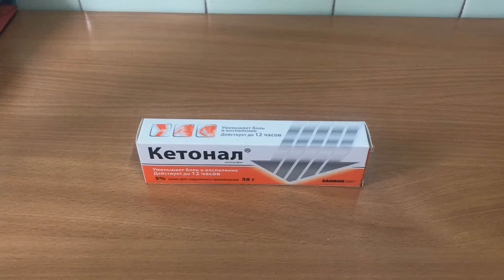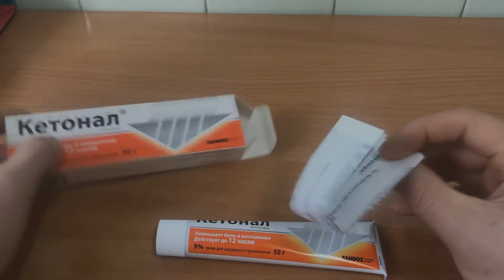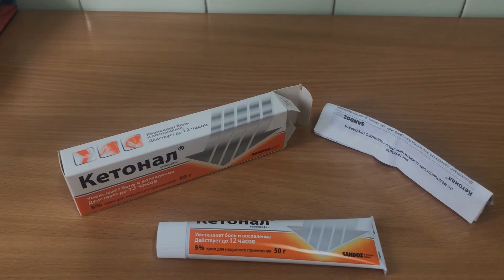КЕТОНАЛ КРЕМ ИНСТРУКЦИЯ ПО ПРИМЕНЕНИЮ ПРЕПАРАТА, ПОКАЗАНИЯ, КАК ПРИМЕНЯТЬ, ОБЗОР ЛЕКАРСТВА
КЕТОНАЛ КРЕМ ПОЛНАЯ ИНСТРУКЦИЯ ПО ПРИМЕНЕНИЮ ПРЕПАРАТА, ПОКАЗАНИЯ,  КАК ПРИМЕНЯТЬ, ОБЗОР ЛЕКАРСТВА

0:00 Фармакологическое действие
0:25 Показания
1:03 Противопоказания
1:36 Особые указания
2:03 Способ применения и дозы
2:23 Условия хранения и срок годности

Фармакологическое действие

Нестероидный противовоспалительный препарат, основными свойствами которого являются анальгетическое, противовоспалительное и противоотечное действие.Он хорошо проникает в подкожную клетчатку, связки и мышцы, в синовиальную жидкость и достигает там терапевтических концентраций. Не оказывает отрицательного влияния на состояние суставного хряща.

Показания

Симтоматическая терапия болезненный и воспалительных процессов различного происхождения, в том числе:
- Ревматоидный артрит и периартрит.
- Анкилозирующий спондилит (болезнь Бехтерева).
- Псориатический артрит.
- Реактивный артрит (синдром Рейтера).
- Остеоартроз различной локализации.
- Тендинит.
- Бурсит.
- Миалгия.
- Невралгия.
- Радикулит.
- Травмы опорно-двигательного аппарата (в том числе спортивные), ушибы мышц и связок, растяжения связок, разрывы связок и сухожилий мышц.

Противопоказания

- Гиперчувствительность к кетопрофену, или другим компонентам препарата, а также салицилатам или другим нестероидным противоовспалительным препаратам.
- Указание в анамнезе на приступы бронхиальной астмы после применения нестероидных противовоспалительных препаратов и салицилатов.
- Третий триместр беременности.
- Детский возраст до 12 лет.
- Нарушение целостности кожных покровов:
- Экзема.
- Мокнущий дерматит.
- Открытая или инфицированная рана.

Особые указания

Необходимо избегать попадания препарата на слизистые оболочки и в глаза.
При появлении каких-либо побочных эффектов следует прекратить применение препарата и обратиться к врачу.
Во время терапии следует избегать прямого солнечного света и ультрафиолетового облучения.
Если Вы забыли нанести крем, нанести его в то время, когда должна быть нанесена следующая доза, но не удваивайте ее.

Для наружного применения.
Небольшое количество крема (3 - 5 сантиметров) легкими втирающими движениями нанести тонким слоем на кожу воспаленного или болезненного участка тела 2 - 3 раза в день.
Продолжительность курса лечения не должна превышать 14 дней.

Условия хранения и срок годности

Хранить при температуре не выше 25°С. Срок годности 5 лет.